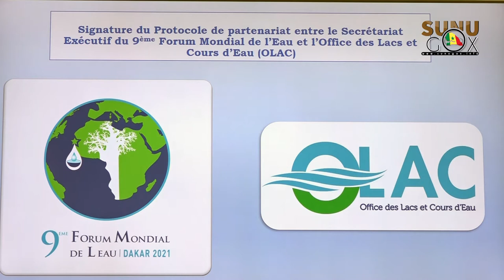OLAC / 9E FORUM MONDIAL DE L’EAU: « L’OLAC VA JOUER UN RÔLE TRÉS IMPORTANT » (ABDOULAYE SÈNE DIR.